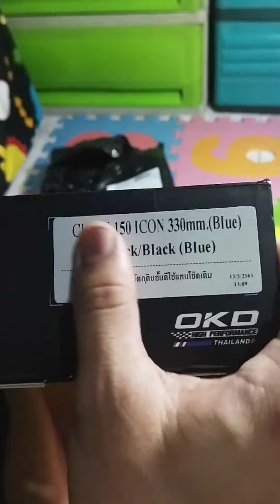OKD SHOCK 👌💪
super quality ng @okdthailand2052